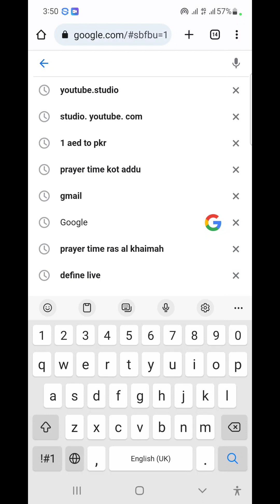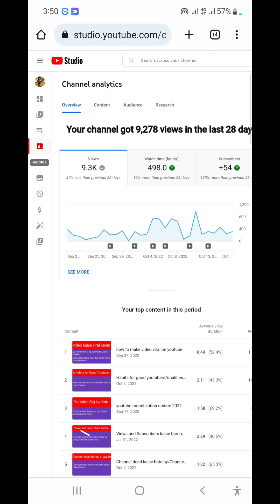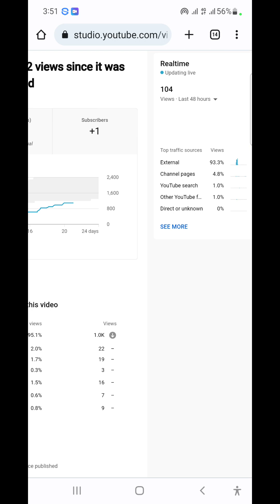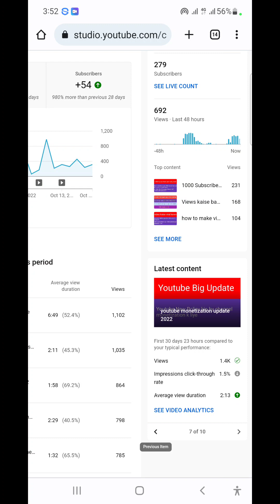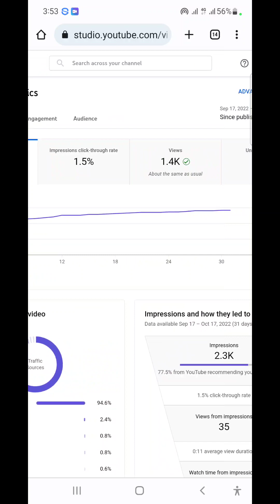what is click through rate on youtube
Today in this video I will guide you that how much percent should be CTR and thumbnail importance.